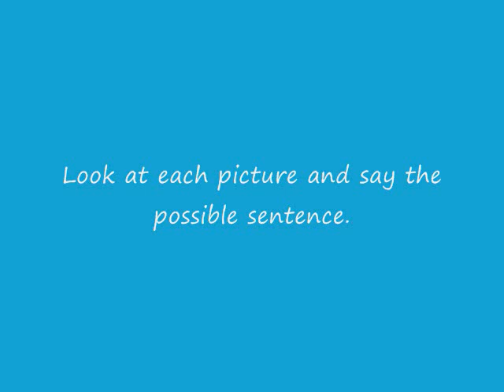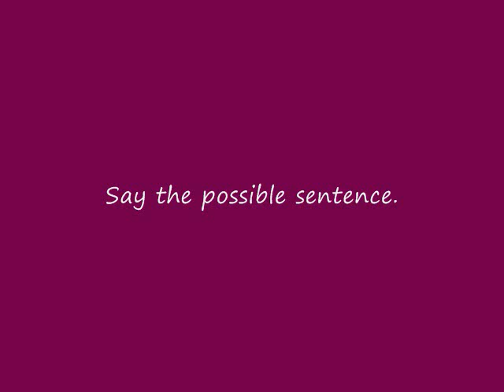English through Pictures - Essential Verbs - bow, drip, knock over etc. - Lesson 94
Transcript

The two men are bowing.

The umpire is breaking up the fight.

The woman is receiving a dental check-up.

Water is dripping from the faucet.

The girl is trying to fly a knitkite.

A person is hammering a nail.

The baby is holding up a leaf.

The man is knocking on the door.

A woman is going to knock over dominoes.